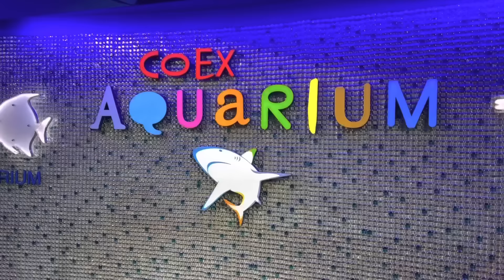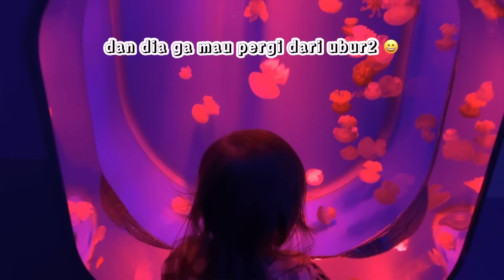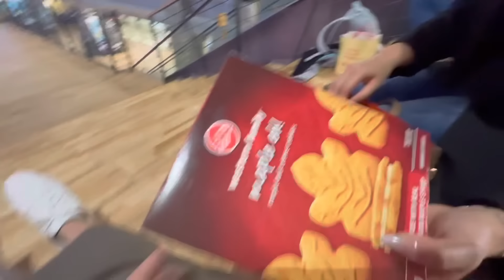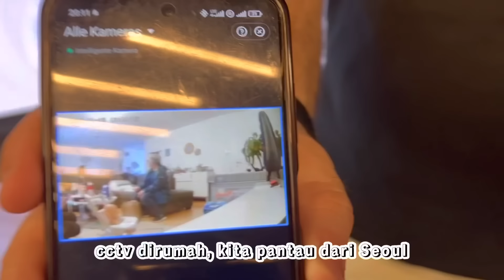Jumpa anak Balikpapan di Seoul, 1 eda dari Kanada & 1 eda dari Bali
Kebetulan banget kita semua di waktu yg sama ada di Seoul, ya ampuunnn bisa2nya😍 cuuuss kita meet up, 3 anak balikpapan jumpa di South Korea..1 dari Austria, 1 dari Kanada & 1 dari Bali..ommmooo🥹
Sebelumnya yumi chan mau play date dulu di Aquarium sama Kevin anaknya temen yg dari Bali🥰